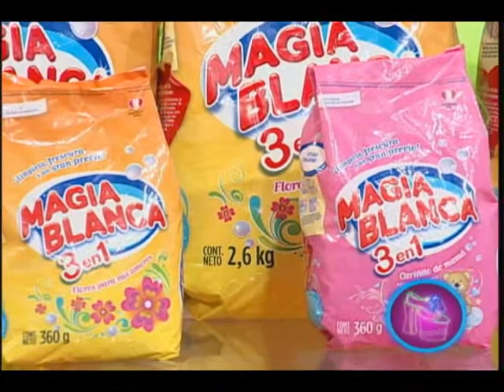Súper Sábado - 31 de agosto (Parte 4)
Un divertido concurso entre artistas como Antonio Pavón, Carla Arriola, la voleibolista Carla Rueda.  También repasamos la trayectoria de la talentosa y multifacética Regina Alcover Ureta, quien se emocionó mucho al recordar a su prima Maricarmen  Ureta, quien falleció hace unas semanas atrás.